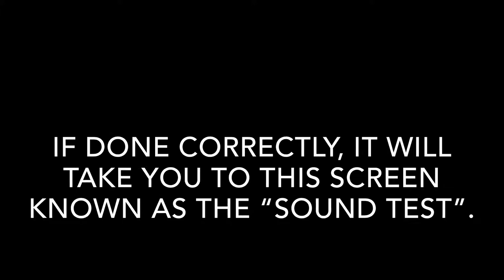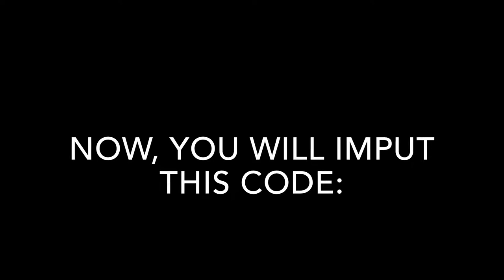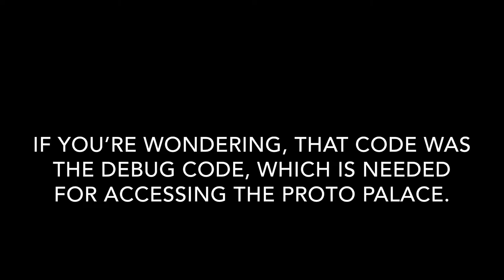How to access Proto Palace Zone in Sonic the Hedgehog 2 (Mobile)